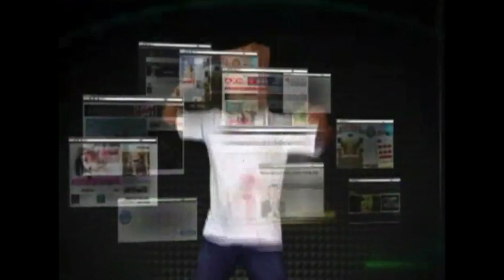Reel de José Fleitas en Oruga Films